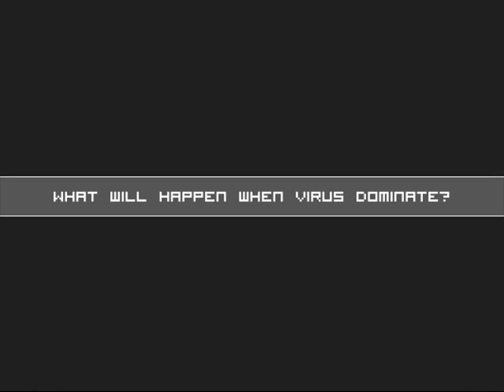PaceMaker Sponsor Video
Pace Maker is an arena shooter game where you play with a Kathomee virus which infect pace makers and want to destroy all humanity.